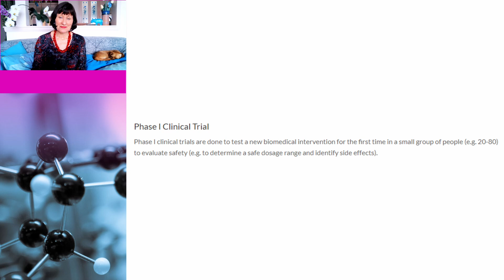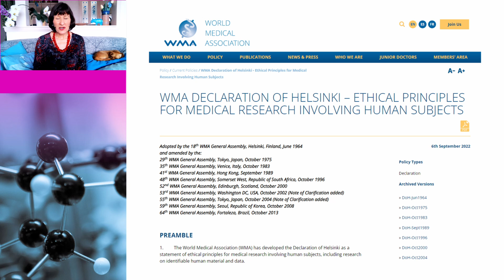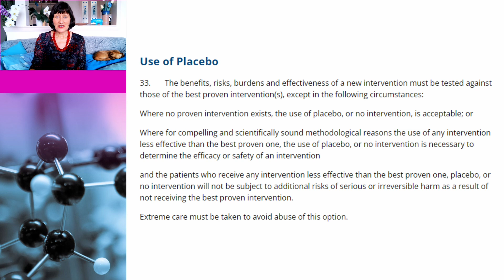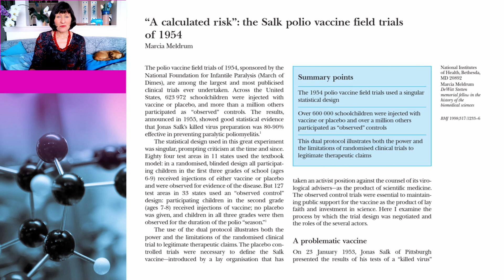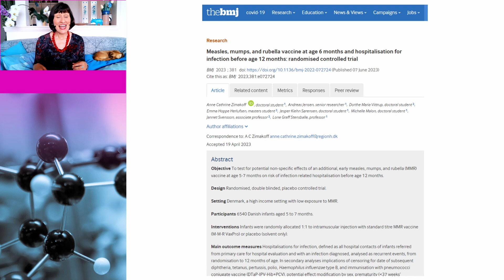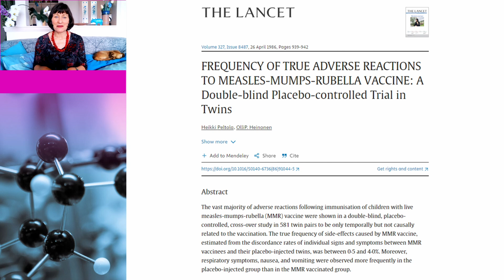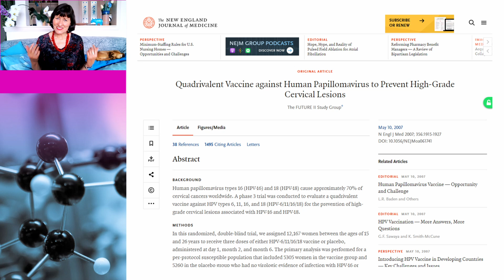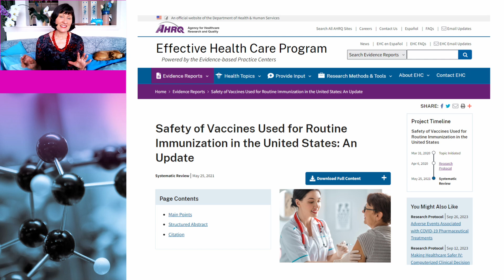Why ANTIVAXXERS are wrong about placebo vaccine trials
Antivaxxers keep banging on that vaccines haven’t been tested against saline placebos. Dr Susan Oliver and Cindy the dog go back to the science and explain that they are just demonstrating their ignorance of the correct way to evaluate medical products and monitor safety.

Links to Data:

WMA Declaration of Helsinki – Ethical Principles for Medical Research Involving Human Subjects

Edmonston B and a further attenuated measles vaccine – a placebo controlled double blind comparison.

FREQUENCY OF TRUE ADVERSE REACTIONS TO MEASLES-MUMPS-RUBELLA VACCINE: A Double-blind Placebo-controlled Trial in Twins

Measles, mumps, and rubella vaccine at age 6 months and hospitalisation for infection before age 12 months: randomised controlled trial

Quadrivalent Vaccine against Human Papillomavirus to Prevent High-Grade Cervical Lesions

Safety of Vaccines Used for Routine Immunization in the United States: An Update